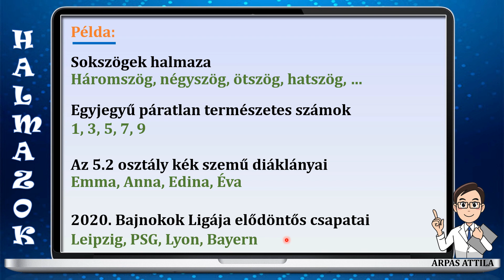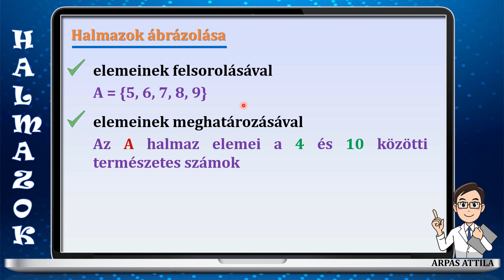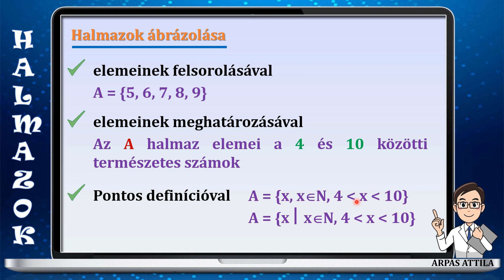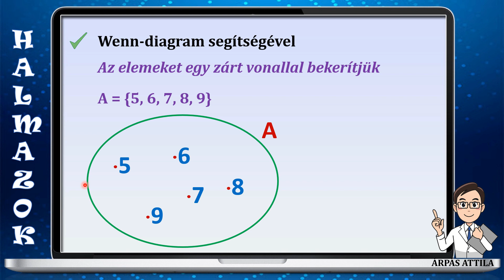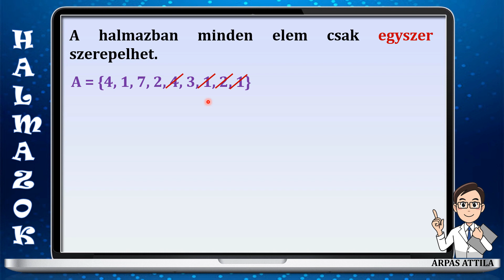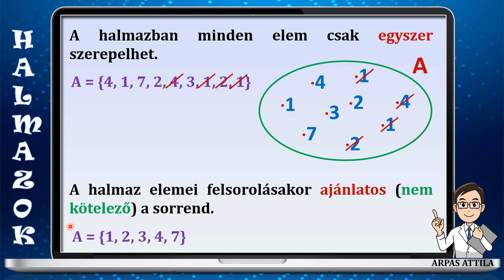HALMAZOK (2. RÉSZ) – HALMAZOK ÁBRÁZOLÁSA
Ebben a sorozatban a halmazokról tanulunk. Mi a halmaz, mi a halmaz eleme? Láthatunk példákat különböző halmazokra. Megismerkedünk a halmazok ábrázolási lehetőségeivel (elemei felsorolásával, elemeinek meghatározásával, pontos definícióval, Wenn-diagrammal). Meghatározzuk a halmaz elemeit, megismerkedünk a véges, végtelen és üres halmaz fogalmával.
A lecke utolsó részében összegezzük a különböző számhalmazokat (természetes számok, egész számok, racionális számok, irracionális számok, valós számok). A halmaz elemeinek száma adja a halmaz számosságát.